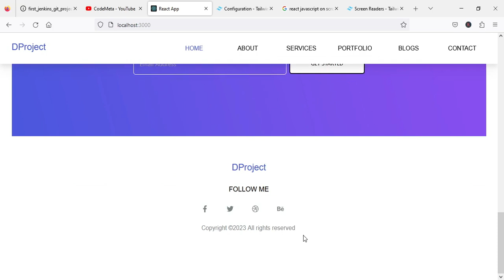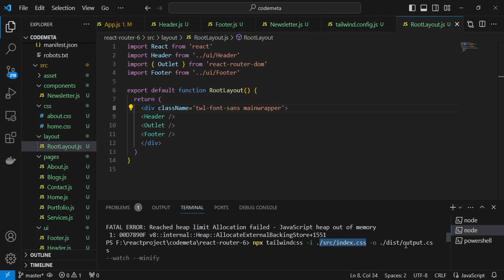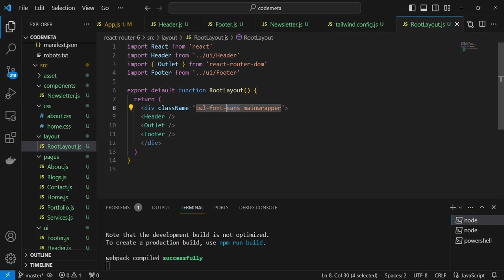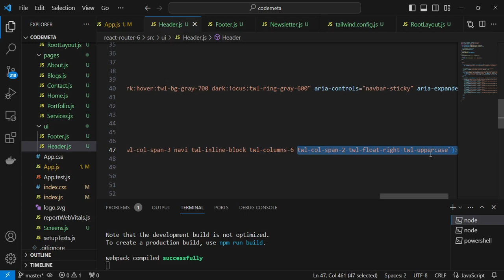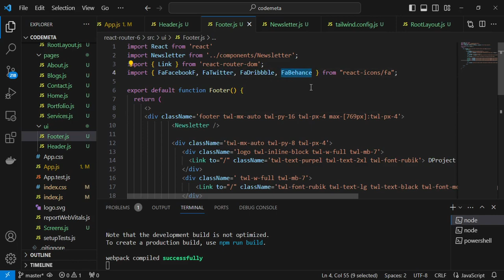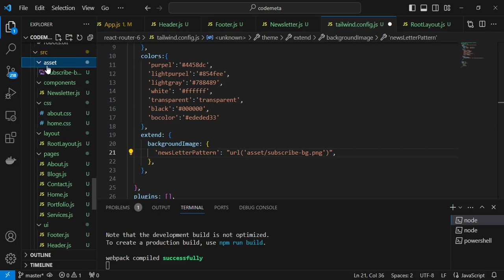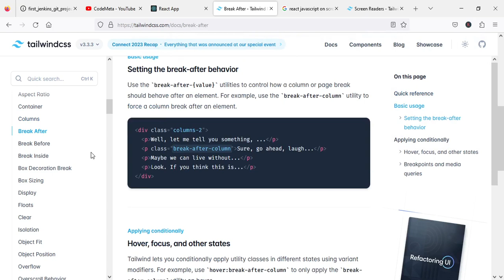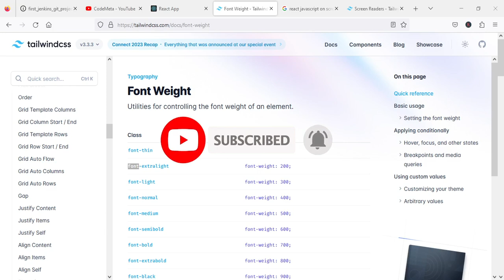Tailwind CSS Header and Footer Design: Responsive Web Layout Guide | Learn TailwindCSS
Tailwind CSS Header and Footer Design: Responsive Web Layout Guide | Learn Tailwind CSS

Create stunning and responsive headers and footers with Tailwind CSS! Follow this comprehensive step-by-step guide to enhance your web design skills and craft impressive layouts.

Our Telegram channel link, you will get in the description.